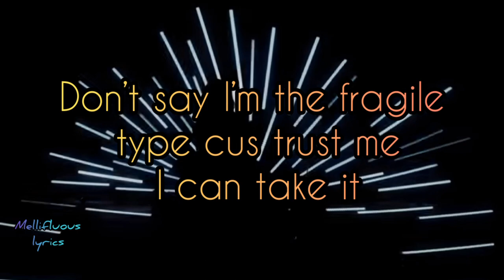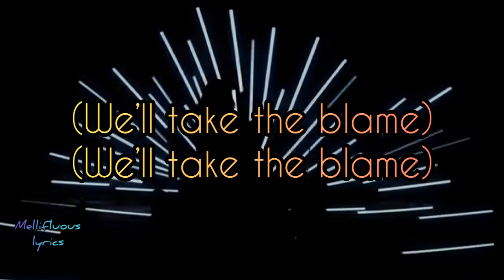YDE - Stopped Buying Diamonds (lyrics)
Lyrics
I’d like to apologize for my generation
We stopped buying diamonds and going on vacations
Cus word on the street is that it’s our fault we can’t afford a mortgage situation

So damn old
Say we’ve lost our precious minds
Oh no
Guess we’re ruining their lives
God stopped smiling
Cus we stopped buying
Diamonds

I’d like to apologize for changing your language
But the names you were calling me guys were pretty f***in racist
Don’t say I’m the fragile type cus trust me I can take it
But why should I have to grow thicker skin when you can just stop sayin s***

So damn old
Oh no
God stopped smiling
Diamonds

Nobodies home
Guess we’re working day and night
Oh no
God stopped smiling
Cause we stopped buying
Diamonds

(We’ll take the blame)

Cus therapy
Preparing me
For processing
Much worse than this
Since I was six

Cus therapy
Preparing me
For processing

Nobodies home
Oh no
God stopped smiling
Diamonds